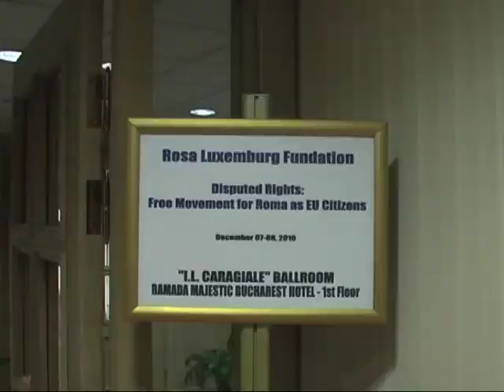The Free Movement for Roma as EU Citizens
In December 2010, international academics, civil society activists and lawyers met in Bucharest to discuss the mobility of Roma in today´s Europe. It was stated that the mass expulsions in France in 2010 have been discriminatory against the Roma and that they have violated the idea of free movement within Europe. On the grounds of EU law and landmark court cases the participants further searched for ideas how to best argue against expulsions and evictions in other European countries.
The conference was organised by Rosa Luxemburg Foundation Brussels